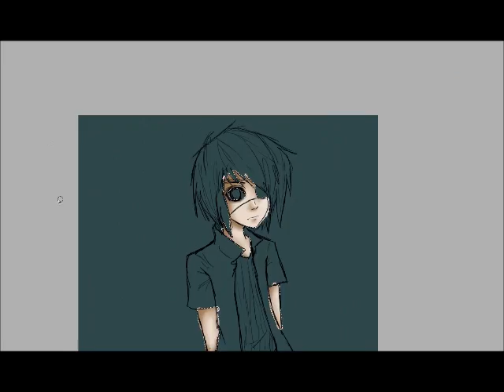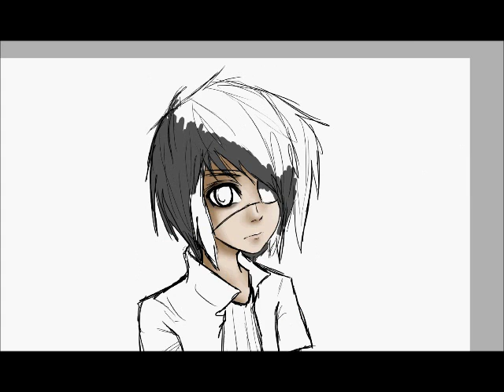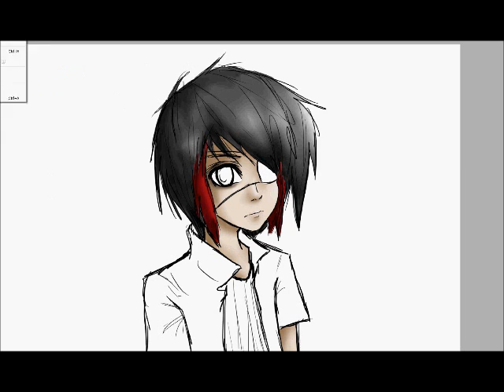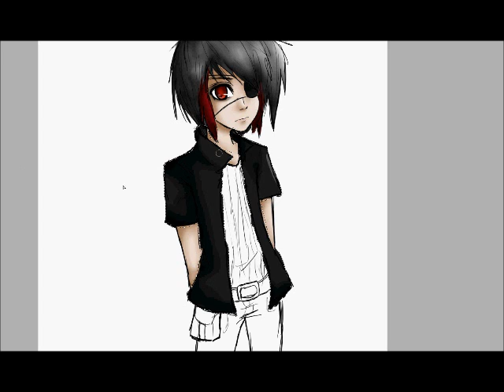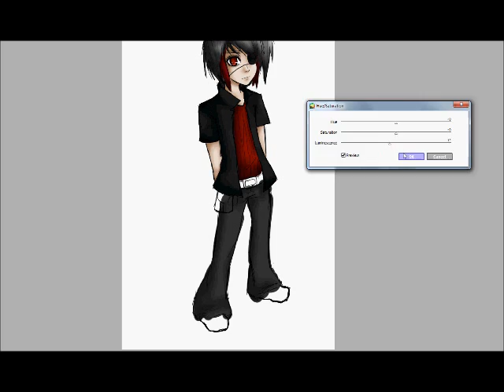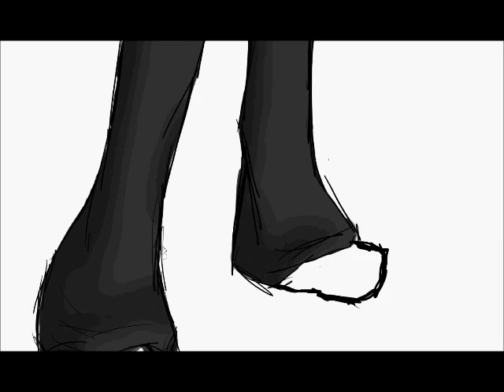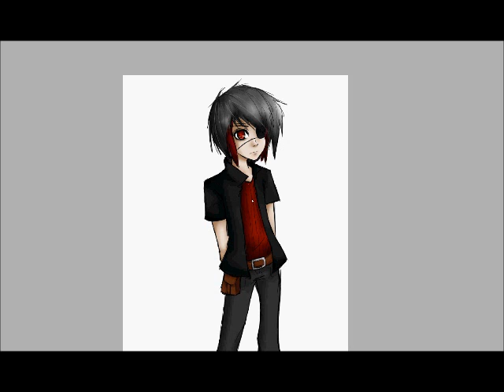Speed Paint (Asterix)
My first speed paint! Nothing special about it though ^^;

My OC Asterix. :3 Done on paint tool sai~
Songs:

Lynne- Hatsune Miku (i didnt realise i used the instrumental verion untill after OTL)

Lover Rangge- Hatsune Miku